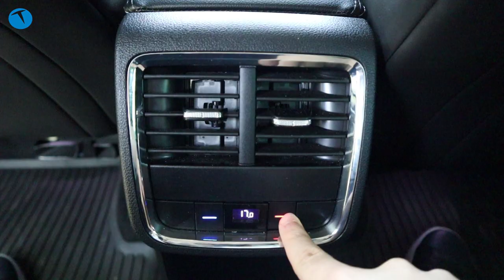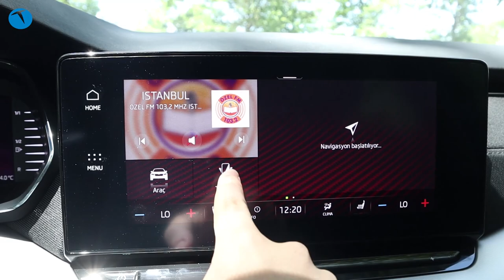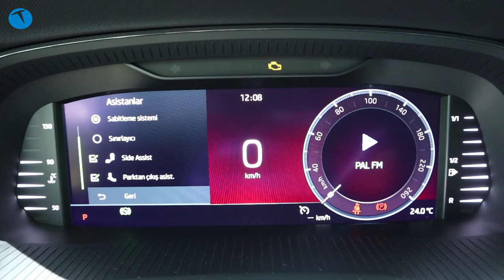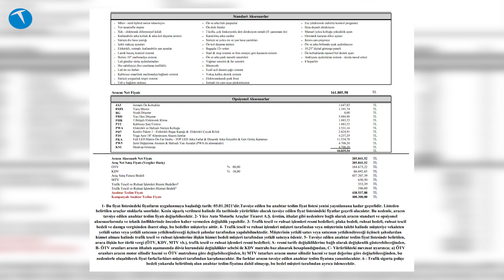Hatchback görünümlü sedan: Skoda Octavia test ettik!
Skoda Octavia otomobili bu videoda test ediyoruz. Tasarım olarak hatchback görünümlü olan otomobil aslında sedan bir model. Dördüncü nesil olarak karşımıza çıkan Skoda Octavia'da birçok teknoloji bulunuyor.

Tasarım olarak coupe formlu bir sedanı da andıran otomobilde 1.0 ve 1.5 olmak üzere iki farklı benzinli motor seçeneği bulunuyor. Bizim test ettiğimiz sürüm ise 1.0 litre benzinli motordu. Bu otomobil yarı hibrit olarak adlandırılıyor. Zira üzerinde 48V bir batarya bulunuyor. Bu batarya aracı hareket ettirmek için değil ısıtma/soğutma ve aydınlatma gibi işlemlerde kullanılıyor.

Otomobilde Head Up Dsiplay özelliği de var. Bu özellik ön cama yansıtma şeklinde tasarlanmış. Ayrıca benzin deposu kapağında buz kazıyıcı ve şöför kapısında özel bir şemsiye yuvası bulunuyor.

Zaman çizelgesi
00:00 Açılış
00:45 Otomobilin dış görünümü ve tasarımı
03:53 Bagaj kapağı
05:15 Bagaj tasarımı
07:13 Aracın arka tarafındaki yaşam alanı
10:36 Ön taraftaki yaşam alanı, motor ve donanım seçenekleri, yakıt tüketimi
22:32 Kapanış

Motor

1.0 TSI e-TEC 110 PS DSG
3 silindir
999 cc
110 beygir / 200  Nm Tork
48V elektrik motor
0-100 km 10.5 saniye
Tüketim: şehir içi 5.0, şehir dışı 3.7, ortalama 4.2 (fabrika verisi)
1341 kg ağırlık

Ford Focus Sedan, Toyota Corolla ve Renault Megane Sedan gibi rakipleri bulunan Skoda Octavia iç tasarım anlamında bağlı bulunduğu VW grubunun izlerini taşıyor. Dış tasarımda ise ise Audi benzeri izler görmek mümkün. Aracın bagaj hacmi 600 litre.

Skoda Octavia'da bulunan teknolojiler:

Sürücü ve ön yolcu, hava yastıkları
Ön, Yan, Perde hava yastıkları
Sürücü Diz Hava Yastığı
Acil Durum Çağrı Sistemi
Gergili ön emniyet kemerleri
ESC, ABS, HBA, MSR, EDL, ESBS, DSR, XDS, MKB sistemleri
Sürücü yorgunluk tespit sistemi
Elektronik park freni
Auto Hold
Lastik basınç kontrol sistemi
Bi-LED ön far grubu
LED ön sis farları
Shift by Wire" Şanzıman Kontrol Ünitesi
F1 Şanzıman
Çift Bölge, Elektronik Kontrollü, Tam Otomatik Klima Sistemi
Otomatik kararan iç dikiz aynası
Elektrikli, ısıtmalı yan aynalar
Geri görüş kamerası
Far sensörü
Yağmur sensörü
Anahtarsız çalıştırma sistemi
Radyo Swing 8,25" dokunmatik ekranlı multimedia sistemi
8 Hoparlör
2 adet USB C bağlantısı
Hız sabitleyici (Hız sınırlama sistemi ile)
7.0 J x 16” Twister Aero hafif alaşım jantlar
16" boyutunda stepne
LED gündüz sürüş aydınlatmaları
LED arka farlar
Dış dikiz aynalarına entegre yan sinyal lambaları
Headup display

Premium (Elite'e Ek Olarak)
Elektrikli, ısıtmalı, otomatik katlanabilen yan aynalar
Arka kol dayama ünitesi
Radyo Bolero 10" dokunmatik ekranlı multimedia sistemi
10,25" Dijital Gösterge Paneli
Ambiyans Aydınlatması - ŠKODA Mood Select
Ön Kapılara Entegre LED "ŠKODA" Aydınlatma
7.0 J x 17” Rotare Aero hafif alaşım jantlar
TOP LED arka farlar
3D dinamik arka sinyal lambaları
Karartılmış arka camlar

İlginç özellikler

Şemsiye saklama bölmesi
Buz kazıyıcı
Elektrikli çocuk kilidi
Arka kapı cam güneşliği

Test ettiğimiz bu aracın üzerindeki donanımlarla beraber kampanyalı fiyatının 400 bin TL olduğunu belirtelim.